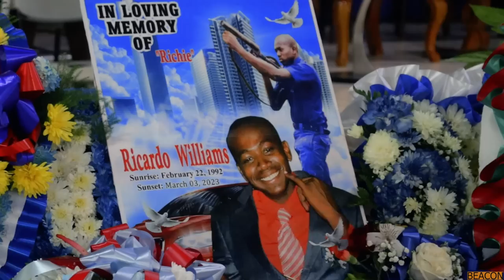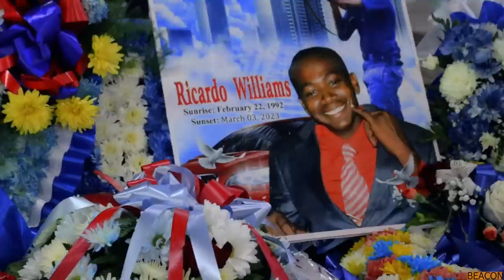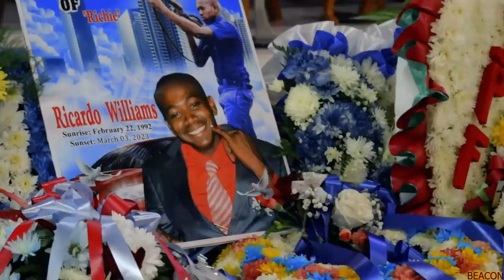Cop Buried After Crash While Going To Hospital (Watch To The End)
Amid rainfall, Constable Ricardo Williams was laid to rest in Linstead, St Catherine, amid words that he gallantly fought kidney disease, but did not survive the nasty Bog Walk crash that killed him.

Journalist: Horace Mills
Videographer: Dean Alcott